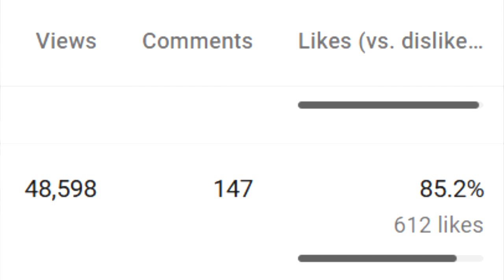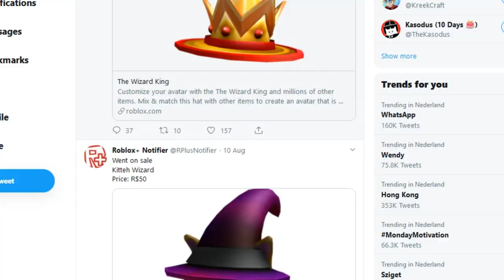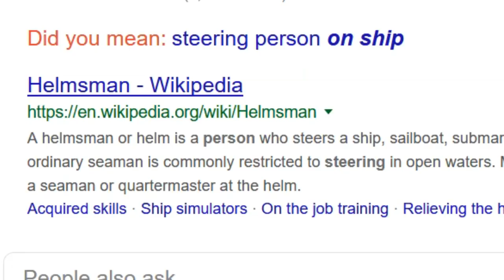SharkBite Episode 1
Should I make more episodes? 👍
∘∘∘∘∘∘∘∘∘∘∘∘∘∘∘∘∘-Credits-∘∘∘∘∘∘∘∘∘∘∘∘∘∘∘∘∘∘

'Happy Victory'

'REACH'

🎮  Play the game here: url

△⚪✕◻ Game on!